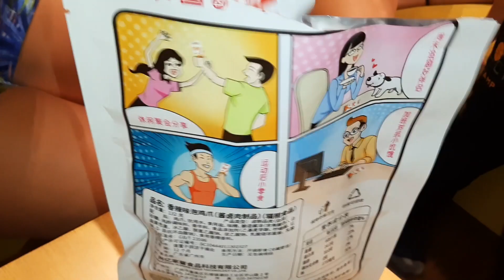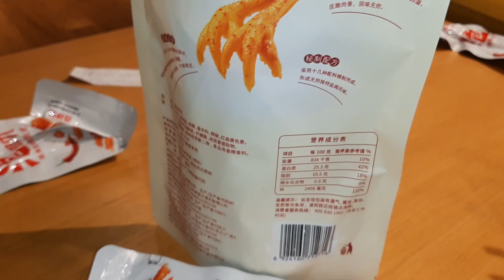China Chicken Feet Unpacking